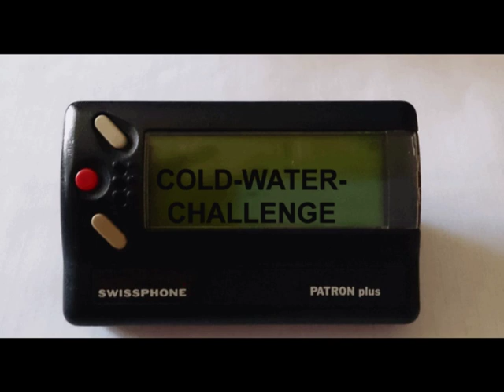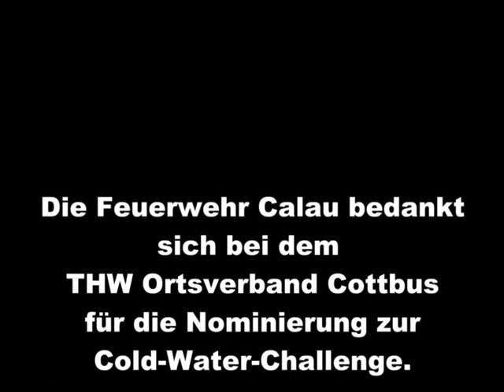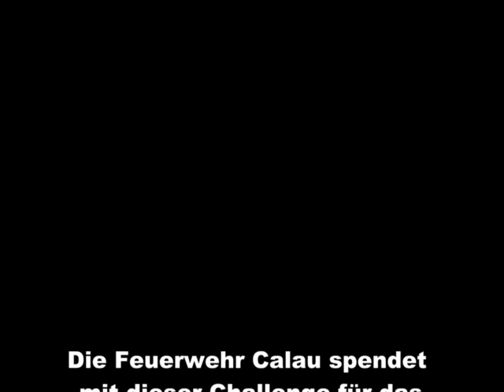Cold Water Challenge 2014 der Feuerwehr Calau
Cold Water Challenge 2014